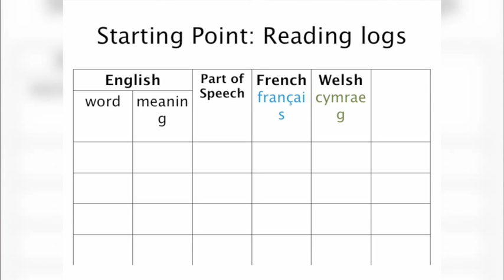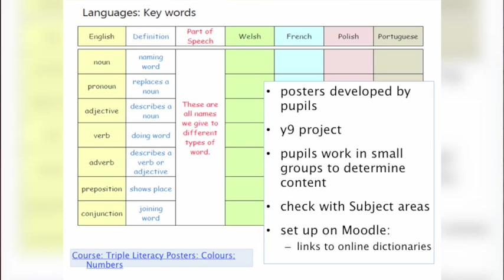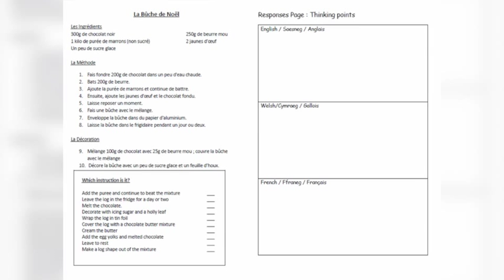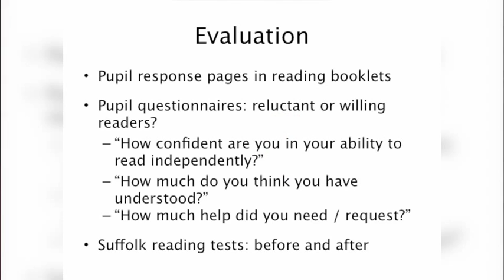Cilt 28th Nov Ysgol Clywedog